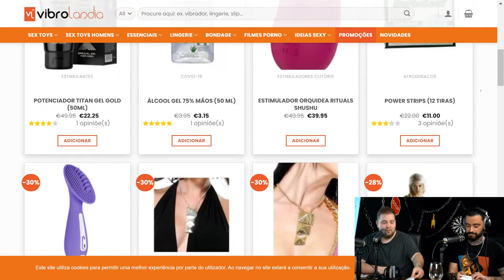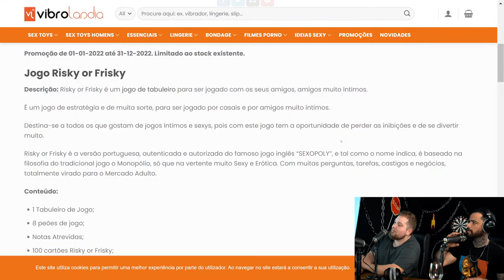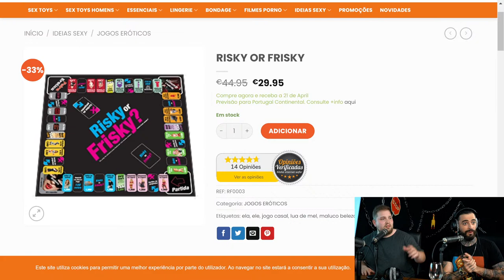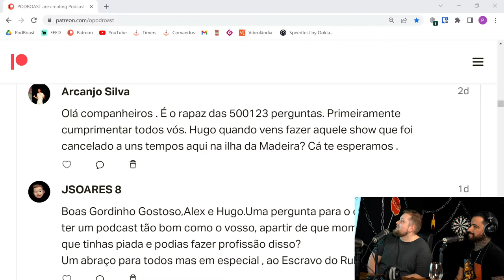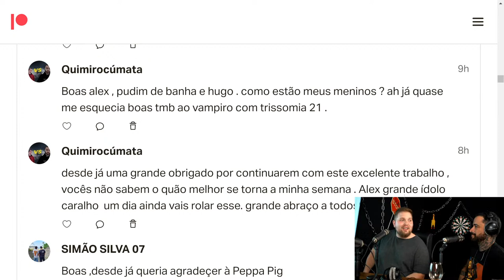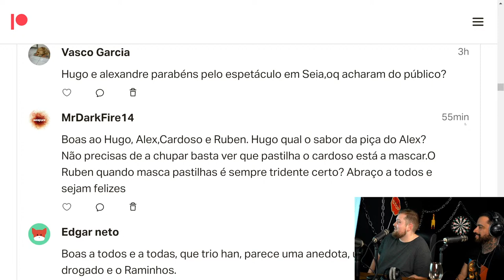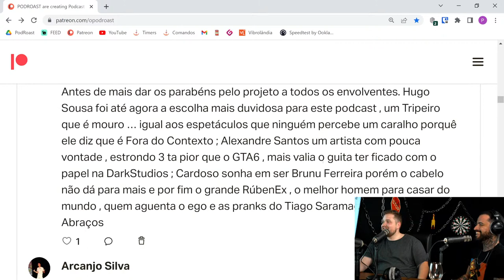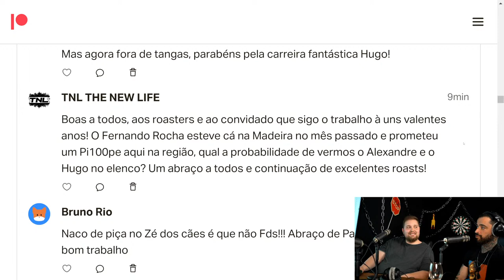HUGO SOUSA - PODROAST #24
⚠️ Atenção : Todo o dinheiro doado não é passível de devolução por se tratar de uma doação realizada de forma voluntária e não da prestação de um bem ou serviço sendo o único e principal objetivo apoiar o/s canal/is. Só as doações a partir de 5€ irão ser impressas.

ANFITRIÕES :
𝐀𝐥𝐞𝐱𝐚𝐧𝐝𝐫𝐞 𝐒𝐚𝐧𝐭𝐨𝐬 - @alexandresantoscomedy
𝐂𝐚𝐫𝐝𝐨𝐬𝐨 - @orealcardoso